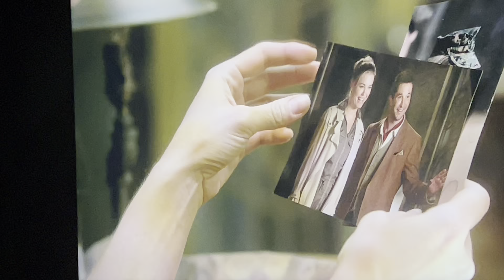Flynn and Eve - When You’re Gone; Avril Lavigne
A second Avril Lavigne song to match this couple of magical love.